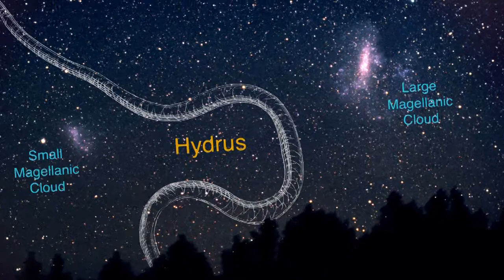Simulation of star birth in 30 Doradus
Star birth in the Tarantula Nebula, as known as 30 Doradus.
Video created by NASA and ESA.